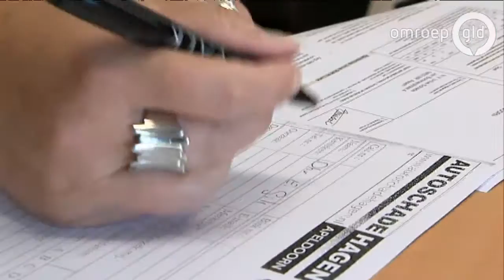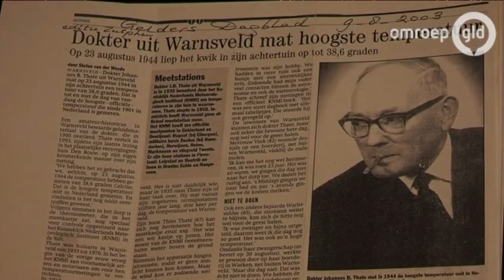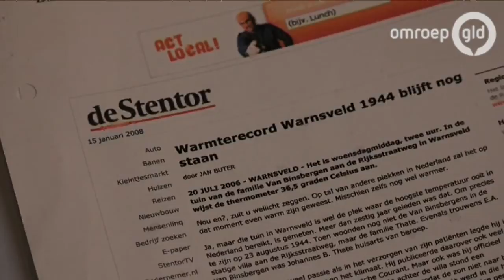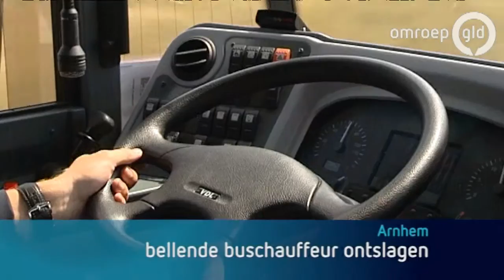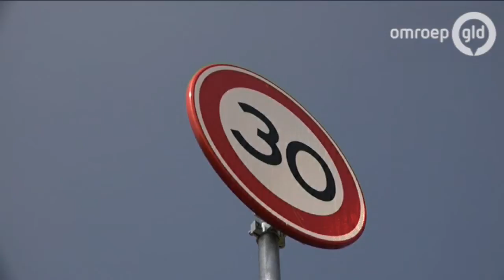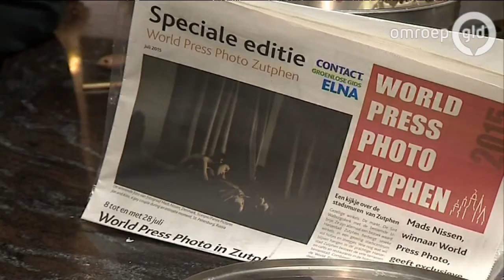GLD Nieuws 3 juli 2015